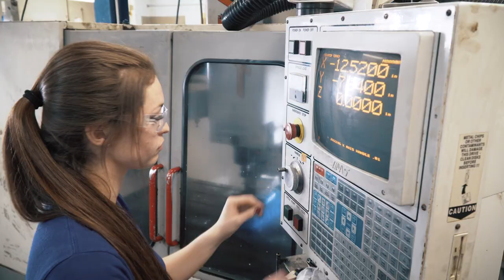Welcome to the Family! | Alfred University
Welcome to the family! We can’t wait to see all our incoming students this fall!